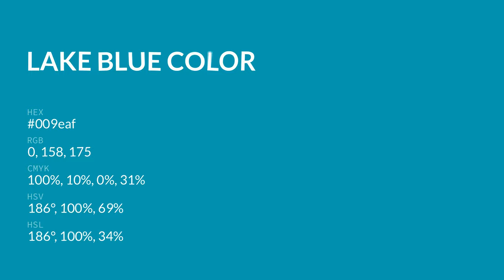Lake Blue color 009eaf hex color - Blue color - Warm color 009eaf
What color is Lake Blue ? 009eaf hex color - Blue color - Warm color 009eaf

Hex 009eaf Color Code is also known as Lake Blue color.

Hex 009eaf Color code in RGB color code model is created after adding 0.00% red color, 61.96% green color and 68.63% blue color.
Hex 009eaf Color code in CMYK color (process color) code model is generated after subtraction of 100% cyan, 9% magenta, 0% yellow and 31% black.